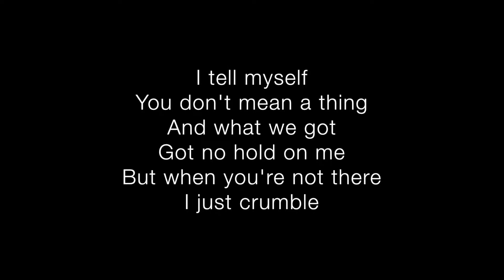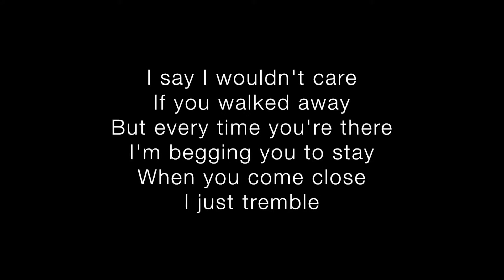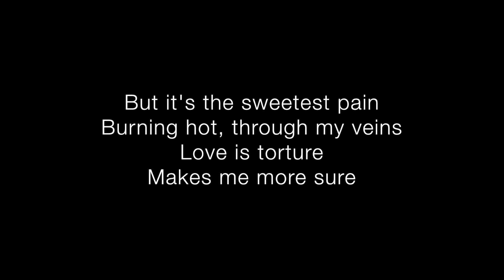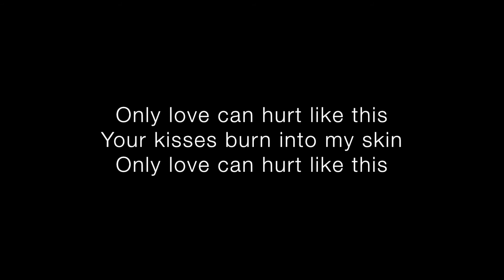Only Love Can Hurt Like This - Paloma Faith | Piano Backing Track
Piano backing track for Only Love Can Hurt Like This by Paloma Faith

READ ME

My best friend requested this, we both love the song!

Leave requests for what you would like to hear next in the comments section below!

- peachypiano

all content is my own.

Song originally by Paloma Faith